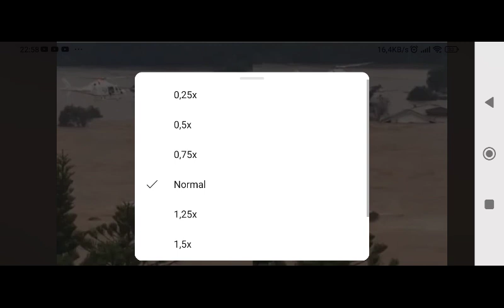Apelo: Áudio jornalista Ana Inês sobre RS (Vel 2x) - Massacre - prof Hermes